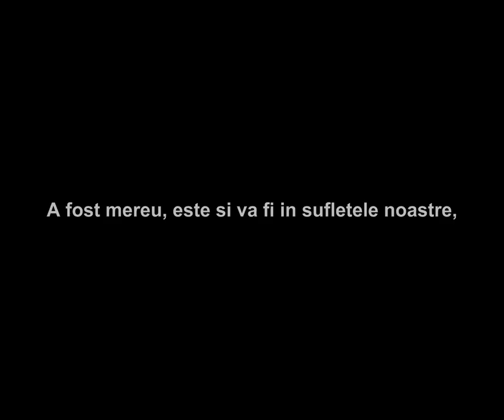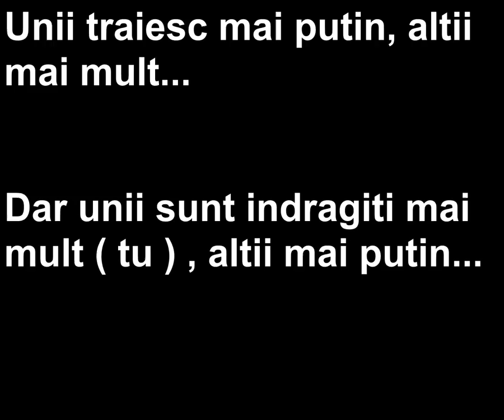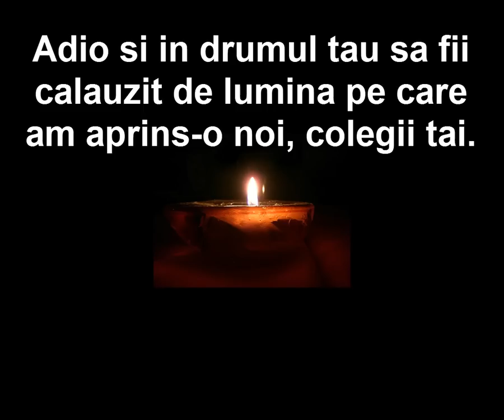In memoria lui Tudor Daniel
In memoria lui Tudor Daniel , colegul nostru . Nu te-am uitat , Daniele ! Vei fi mereu in sufletule noastre ! 7B nu te va uita!
Un film realizat de Radu Petrescu Toma ( ToMiTzZzA)